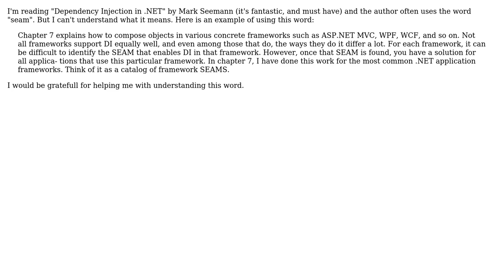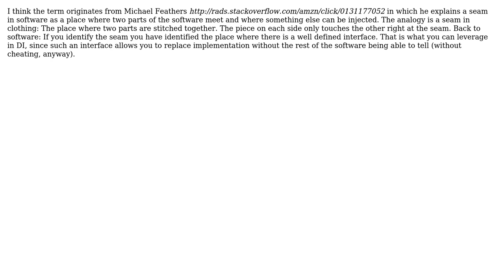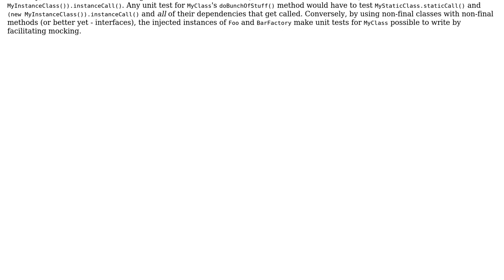Software Engineering: Problem with understanding "seam" word (2 Solutions!!)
Software Engineering: Problem with understanding "seam" word

With thanks & praise to God, and with thanks to the many people who have made this project possible! | Content (except music & images) licensed under CC BY-SA | Music | Images & others | With thanks to user user278618 user Matthieu user entpnerd user Christian Horsdal and the Stack Exchange Network Trademarks are property of their respective owners. You are responsible for your own actions.